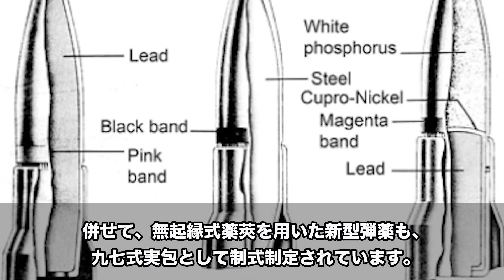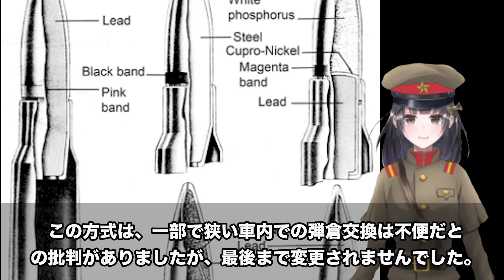日本陸軍の九七式車載重機関銃の秘密 まさかの前後サンドイッチ装備？【兵器解説】 《日本の火力》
今回は、1930年代に開発・採用された
大日本帝国陸軍の機関銃である、

九七式車載重機関銃を紹介します。
【もくじ】
まさかの前後サンドイッチ装備？九七式車載重機関銃の秘密
 開発の背景と制式採用まで
 機関銃の構造
  発射機構
  銃床について
  ターゲットスコープ
  弾倉
  銃身
  二脚
 実戦での活躍
 日本戦車独特の搭載方法
【最新動画】
【歴史解説】スパイ疑惑も？昭和天皇の信頼が篤かった『米内光政』の生涯や武勇伝
『世界最強といわれた日本海軍の戦艦大和の最期』沈没してどのような経過をたどって海底に着底したのか【兵器解説】
【関連動画】
【海外の反応】韓国空母の必要性をあざ笑う中国、オーストラリア！韓国「C国は無視だがオーストラリアの意見は…」F-35B整備、新型護衛艦の欠陥、問題だらけ
ついに完成はくげい潜水艦進水式と命名式！海自は新たな潜水艦を導入し原潜より？世界と真逆の独自のAIPは実は世界一・・・
【海外の反応】中国大誤算！台湾への制裁に蔡英文がカウンター！その圧倒的な貿易手腕に台湾パイン西側諸国に売れまくり習氏「こんなはずじゃ…」人民の突き上げ不可避【アニメで解説】